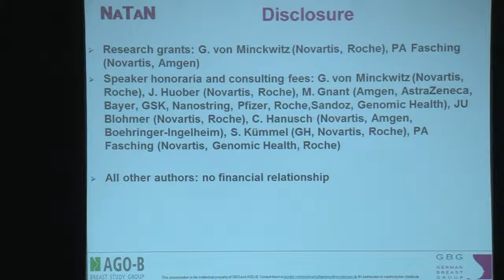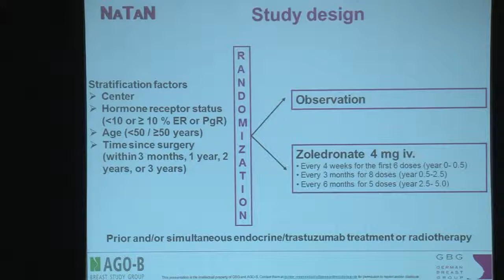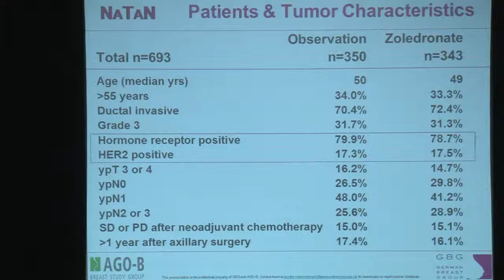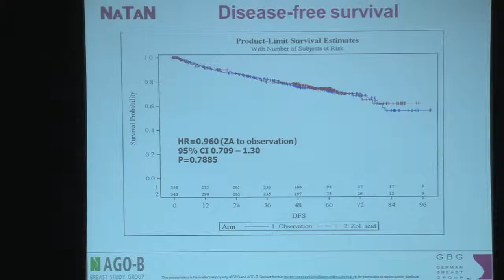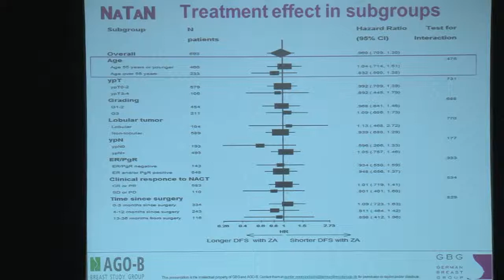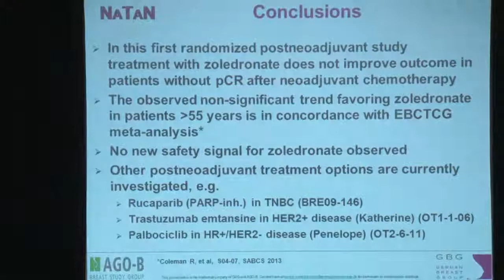Gunter von Minckwitz: The phase III NATAN study (GBG 36/ABCSG XX)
Friday, Dec. 13 at 7:30 a.m. CT, a 4th press conference hosted by Peter Ravdin, M.D., Ph.D., clinical professor of oncology, San Antonio, Texas, will feature the following research: Gunter von Minckwitz: Postneoadjuvant treatment with zoledronate in patients with tumor residuals after anthracyclines - taxane - based chemotherapy for primary breast cancer -- The phase III NATAN study (GBG 36/ABCSG XX)